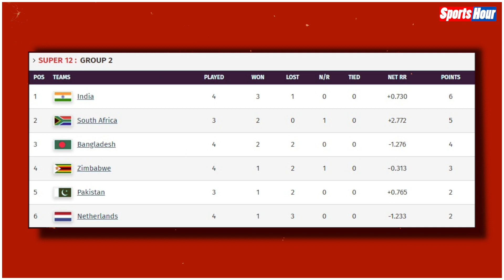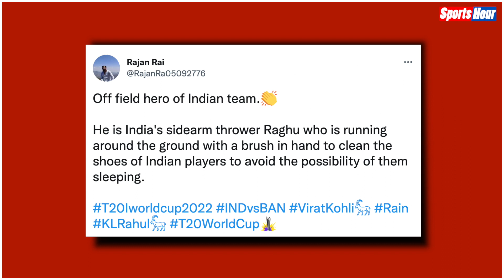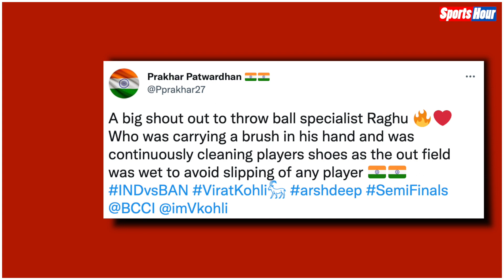कौन हैं बीच में मोर्चा संभालने वाले रघु जिन्होंने साफ किए खिलाड़ियों के जूते ?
बांग्लादेश के खिलाफ मैच में बारिश की वजह से भारतीय खिलाड़ियों के फिसलने का डर था। ऐसे में रघु हाथ में ब्रश लेकर सभी खिलाड़ियों के जूते साफ कर रहे थे। अब उनकी जमकर सराहना हो रही है।